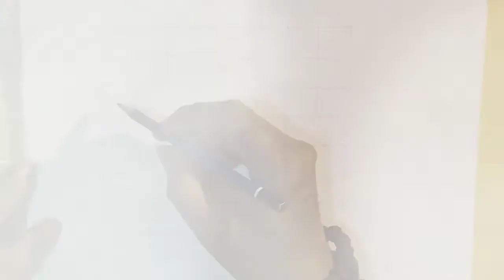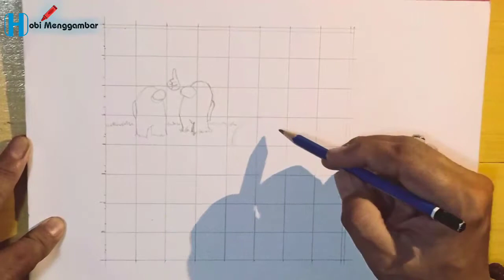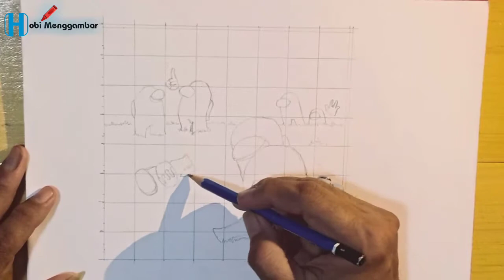Cara Menggambar Karakter Game Among US - Hobi Menggambar